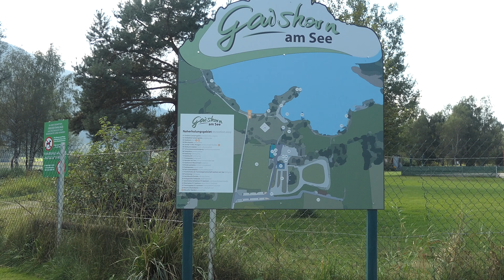Tibet Terrier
Panja & Devi am Gaishorner See (Lake Gaishorn)